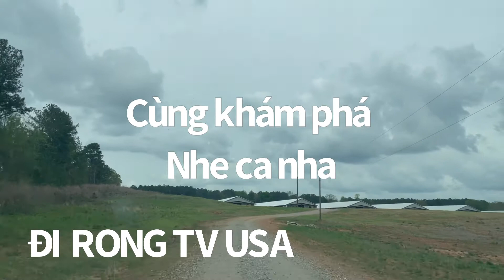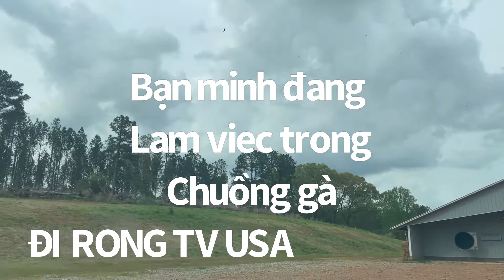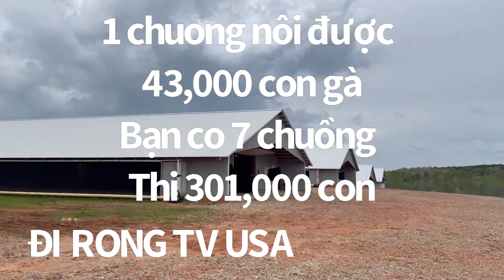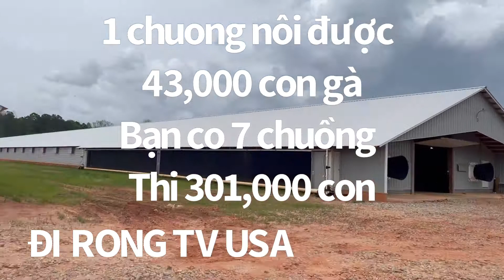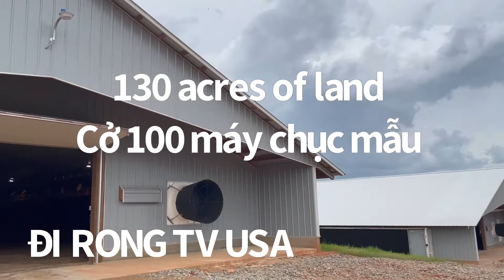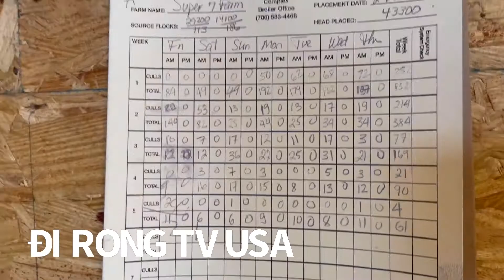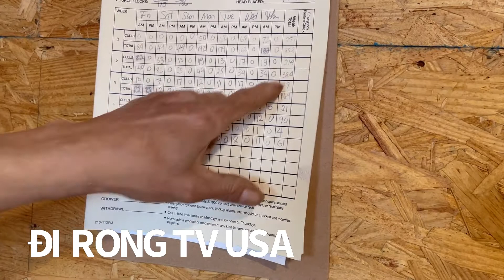Đi rong TV USA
Khấm phá trại gà ở mỹ tap 1